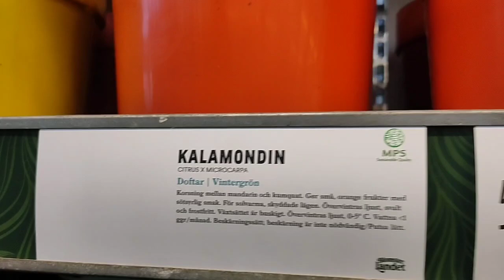Umaasa sa Afam, Sweden